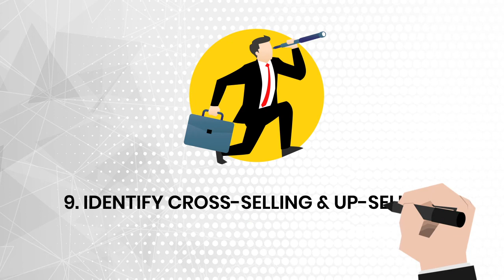10 Benefits of Power BI Everyone Should Know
Power BI is an amazing tool to explore. Within no time it converts your raw data into actionable insights, help to know your business in depth and provide more amazing benefits that we don't know.